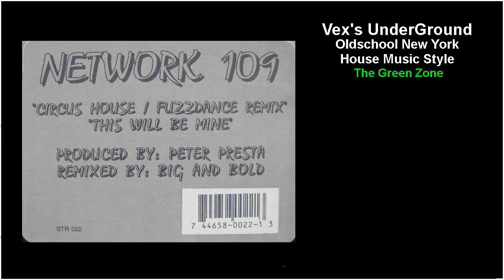Network 109 - The Circus House (The Presta Mix)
Norty Cotto & Peter Presta As Network 109 - A2 1994 - The Circus House - (Presta Mix)

Sneak Tip Records ‎– STR-022

Executive-Producer – Gerald Famolari
Mastered By – Chris Blunt
Written-By, Producer – Peter "At Work" Presta

A3, B3 recorded at: My Blue Room (Long Island).
Mix Of Trix/ASCAP
Sneak Tip Music/BMI